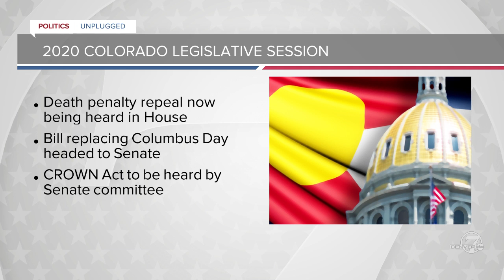Politics Unplugged - FAMLI Act with Faith Winter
State Senator Faith Winter sits down with Anne Trujillo to discuss the Family and Medical Leave Insurance (FAMLI) Act that is moving through the state legislature.  This is the sixth attempt to pass a bill.